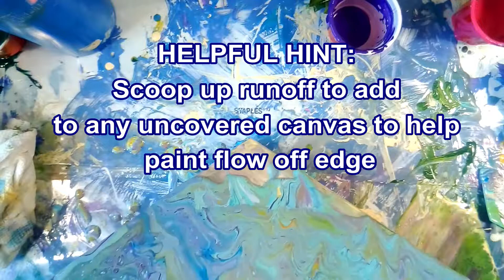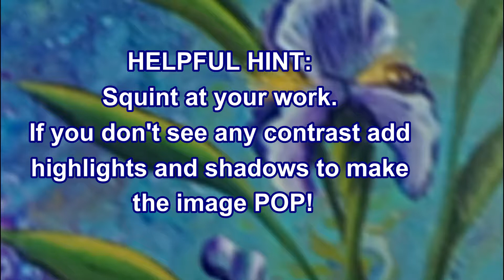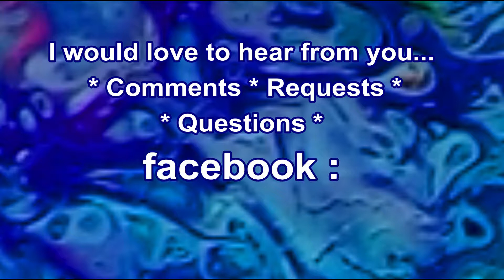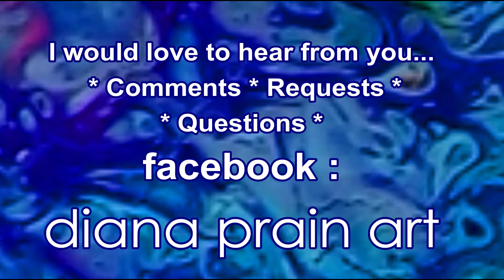Paint Iris with string pull, paint pour, ART TUTORIAL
Paint an IRIS by pulling a STRING! Acrylic paint pour a background ART TUTORIAL
How to paint an IRIS